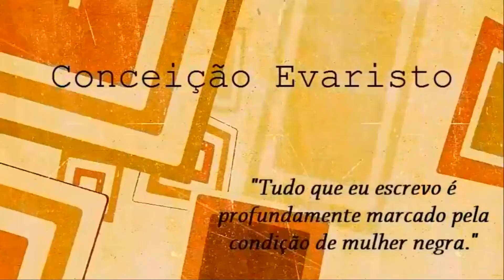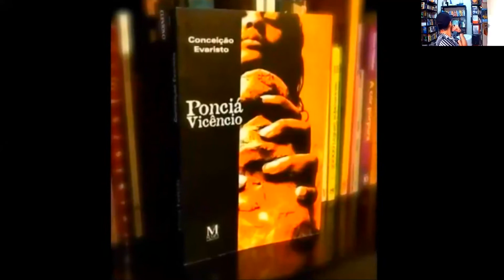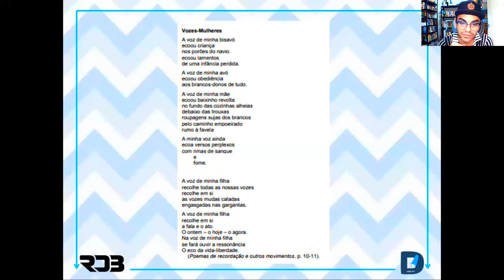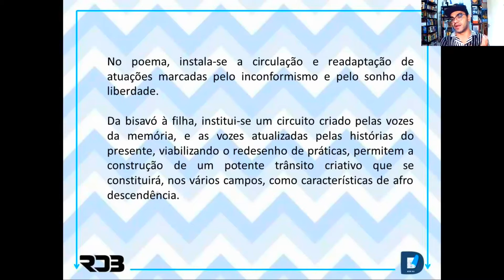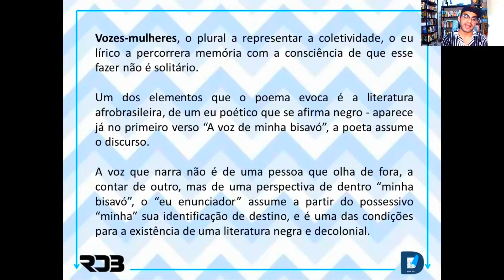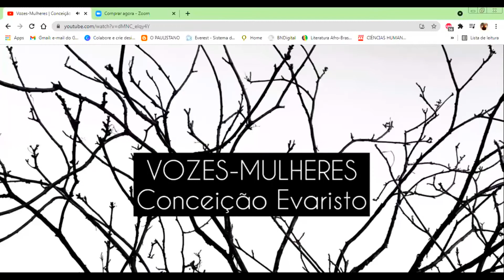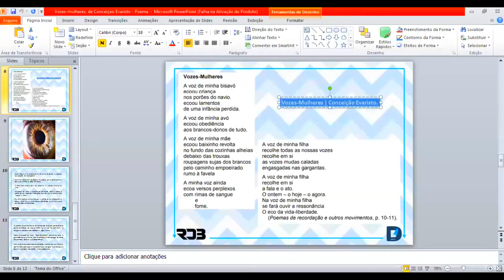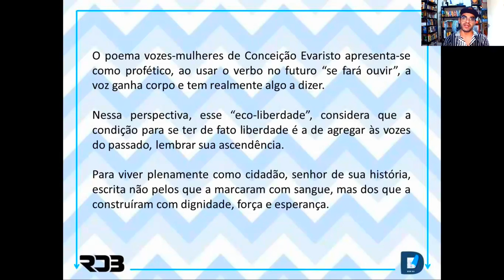SASI 2021 – Vozes-mulheres, de Conceição Evaristo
O poema vozes-mulheres de Conceição Evaristo apresenta-se como profético, ao usar o verbo no futuro “se fará ouvir”, a voz ganha corpo e tem realmente algo a dizer. Nessa perspectiva, esse “eco-liberdade”, considera que a condição para se ter de fato liberdade é a de agregar às vozes do passado, lembrar sua ascendência. Para viver plenamente como cidadão, senhor de sua história, escrita não pelos que a marcaram com sangue, mas dos que a construíram com dignidade, força e esperança.